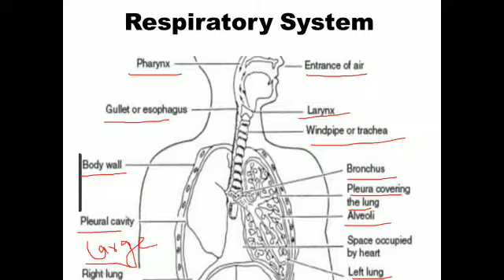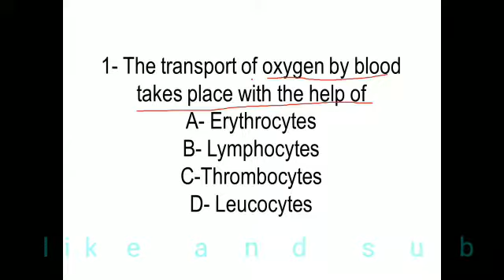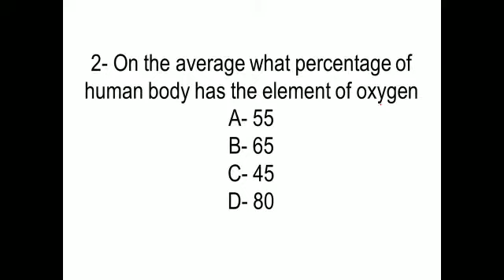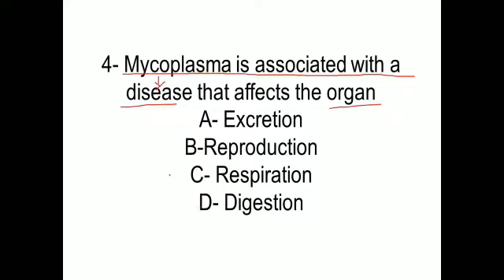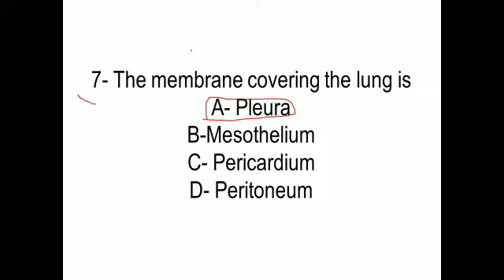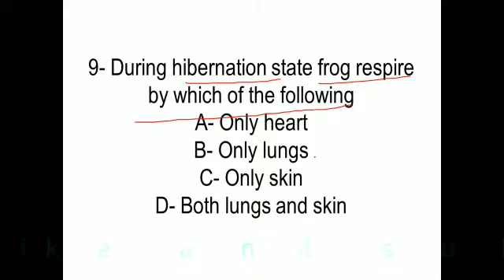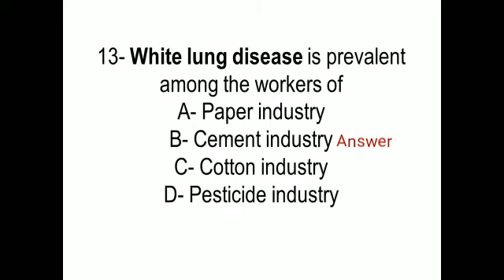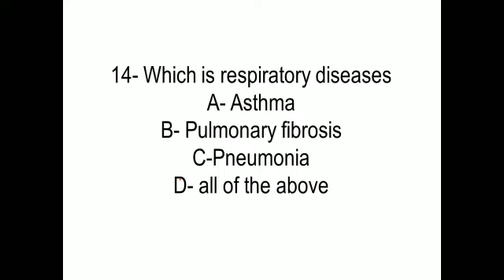RRB JE 2019 | GS | Life Science #3 | Respiratory system | CBT-1 preparation